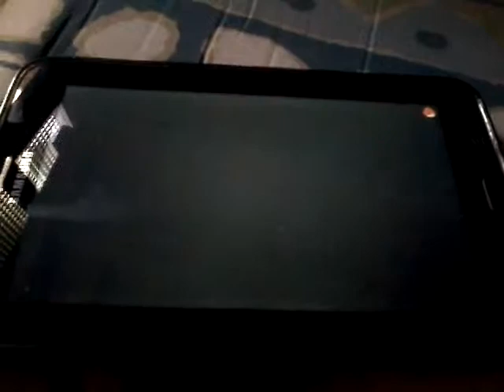Angry birds season